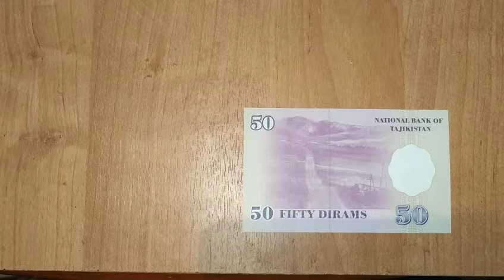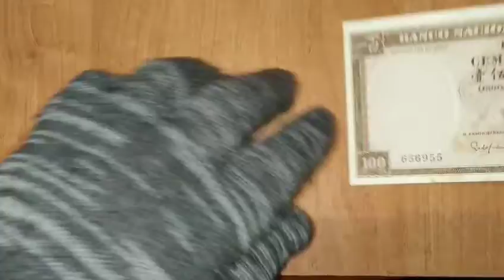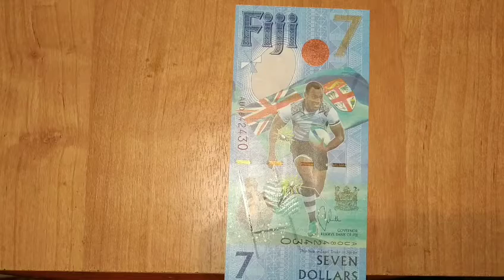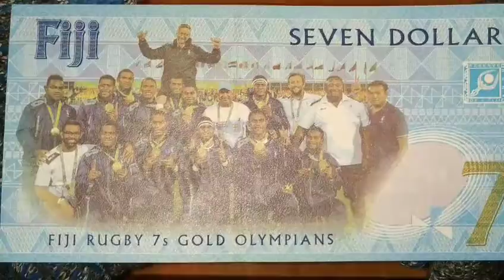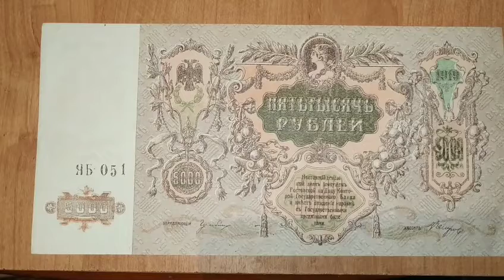Пополнение коллекции банкнотами.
Таджикистан 50 Дирам 1999г.  Тимор (Португалии) 100 Эскудо 1963г.  Фиджи 7 Долларов 2017г.  Ростов на Дону 5000 Рублей 1919г.